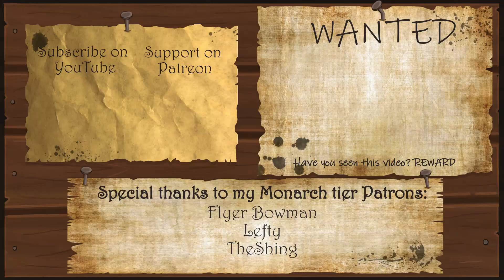Insight Check - Helping Players With Backstories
Following on from the last tip video, Rob was asked how he would help players who do not want to or cant make their backstories, and this is what he recommended

Thanks to Jen Toher for editing.